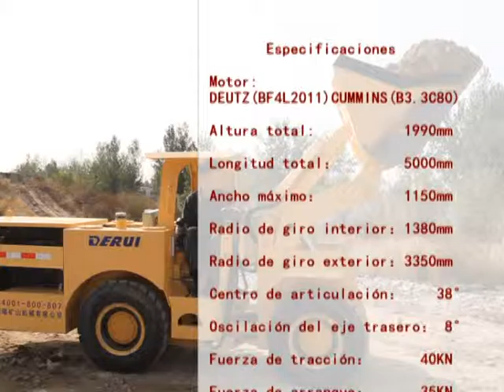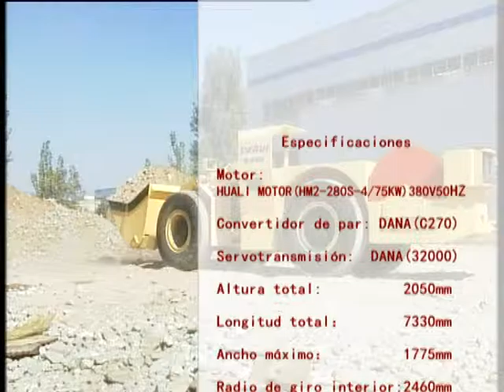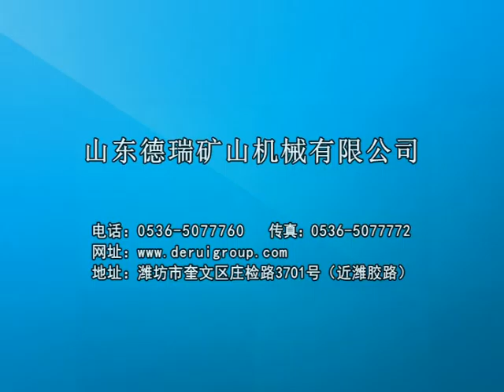DERUI official introduction videospanish